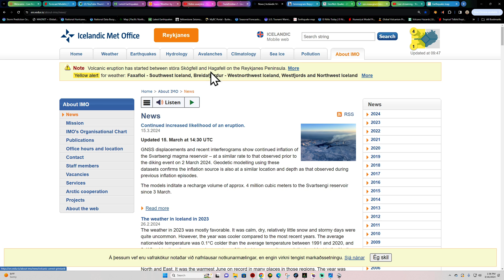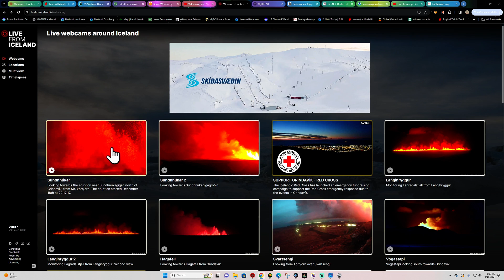New Iceland Eruption has started! Saturday 3/16/2024